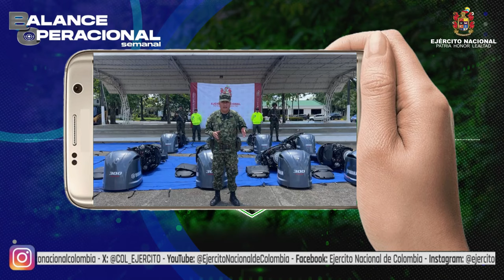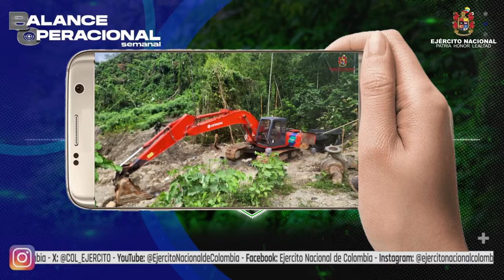Balance operacional semanal del 30 de sep al 06 de octubre de 2024